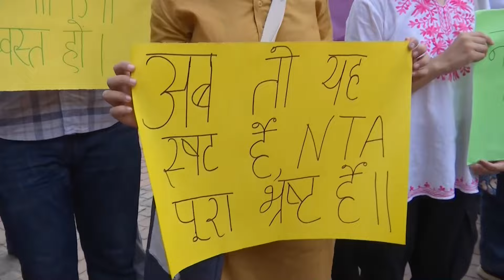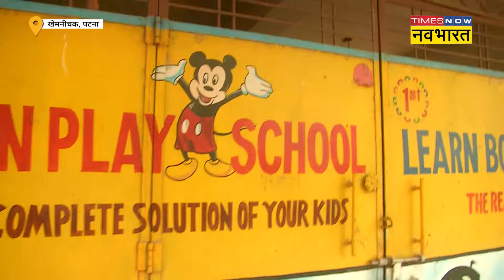NEET Paper Leak Update News : नीट पेपर लीक केस में आरोपी Manish Prakash कौन? Hindi News | Today News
CBI ने NEET Paper Leak मामले की जांच शुरू कर दी है। पेपर लीक मामले में केस में सीबीआई ने एक अलग से केस रजिस्टर्ड किया है और इसी केस के आधार पर छानबीन शुरू हो गई है। जानकारी के मुताबिक CBI की टीम Patna पहुंच गई है। दरअसल NEET Paper Leak मामले में Bihar के कई लोगों के नाम सामने आए हैं। Sanjeev Mukhiya Prabhat Ranjan और Chintu के साथ-साथ एक और शख्स है जिसे नीट पेपर लीक में अहम किरदार माना जा रहा है। और वो शख्स है Manish Prakash